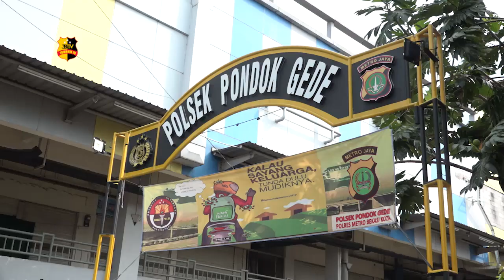POLSEK PONDOK GEDE MENGAMANKAN 4 ORANG REMAJA NAKAL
Kapolsek Pondok Gede Kompol Hersiantony, didampingi Kasubbag Humas Polres Metro Bekasi Kota Kompol Erna Ruswing Andari, memberikan keterangan dalam konferensi pers, dihalaman polsek pondok gede, bekasi selatan, jawa barat.

Kapolsek pondok gede menjelaskan, bahwa anggotanya menangkap tiga dari empat remaja, mereka yang ditangkap berinisial BAA, RMS dan AP, sedangkan A pemilik motor melarikan diri. Mereka ditangkap karena anggota Polisi Mendapati senjata tajam dari dalam jok motor, yang dikendarai remaja tersebut, dengan barang bukti yang telah diamankan kemudian pihak kepolisian membawa tiga remaja tersebut ke polsek pondok gede.

Sehari sebelumnya, polisi juga mengamankan remaja berinisial JS, ketika sedang melakukan tawuran sarung di Jalan Raya Kampung Sawah Puri Gading, Pondok Melati. JS berhasil diamankan warga sedangkan teman-temannya berhasil melarikan diri.

Dengan rawannya daerah tersebut, Petugas Polsek Pondok Gede akan mengintensifkan patroli di wilayah tersebut pada jam rawan. Kini ke empat remaja tersebut sementara diamankan di Polsek Pondok Gede untuk pengembangan lebih lanjut.

Dari bekasi jawabarat, muhamad iqbal tribrata tv, salam tribrata.